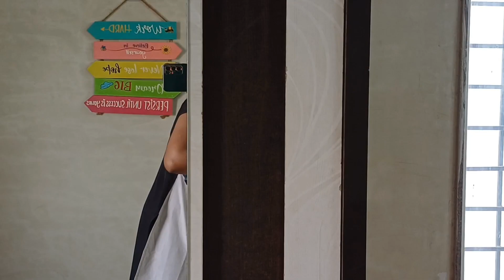या 10 सवयींमूळे आयुष्य बदलले आहे/आयुष्य सोपे आणि समाधानी झाले/Motivation/Possitive Vibes/motivation